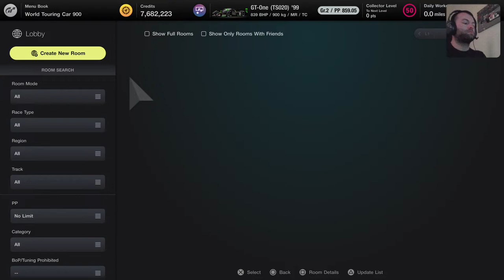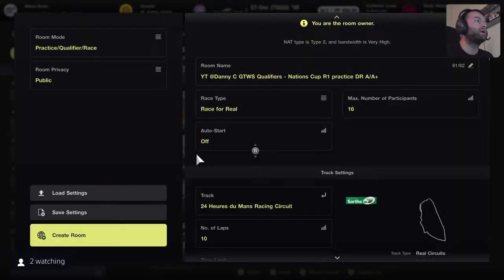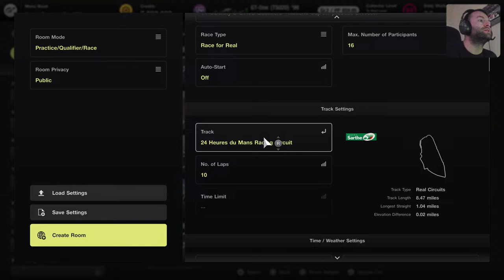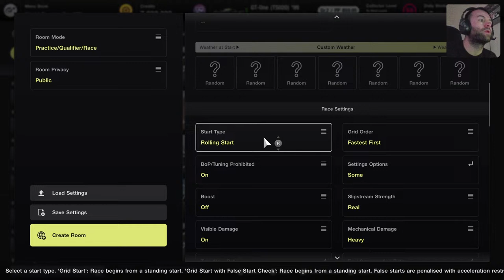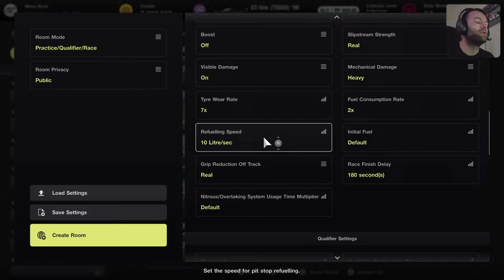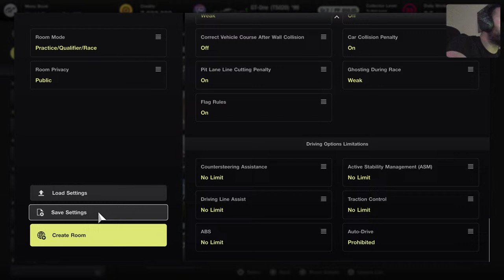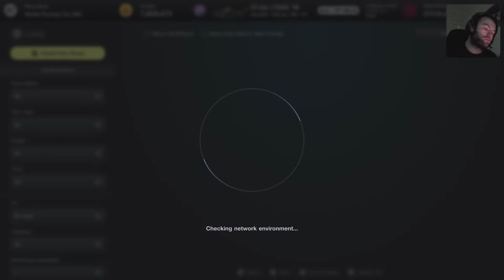GT7 LIVE 🏁 GTWS Nations Cup Qualifiers + Round 1 Practice lobby